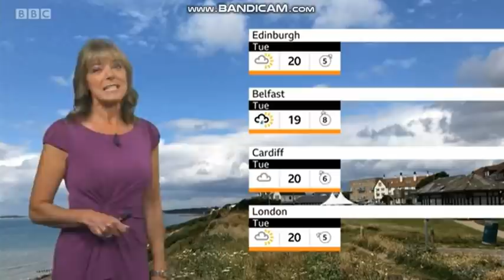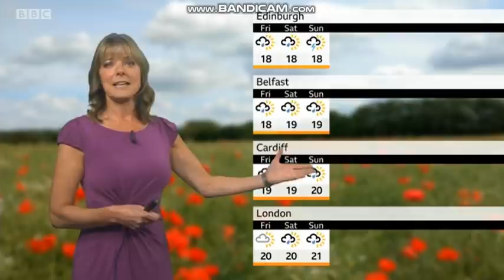Louise Lear - BBC Weather - (1st August 2021) - HD [60 FPS]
WELCOME TO AUGUST! This month wishes you with:- joy, passion, caring and commitment. Here then is the weather hosted by Louise Lear. She is looking absolutely attractive. Enjoy while you are watching this video clip on YouTube while you can and have a good month ahead.